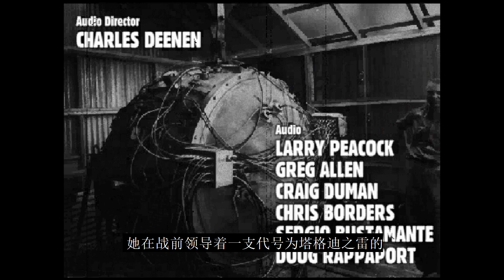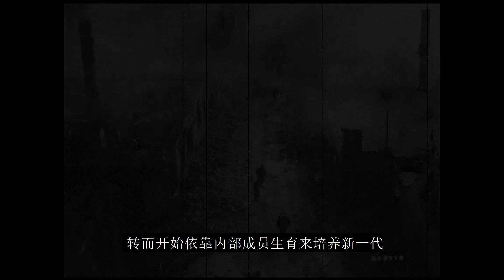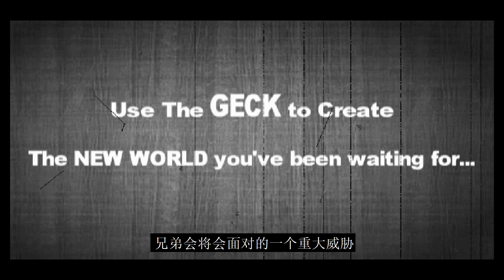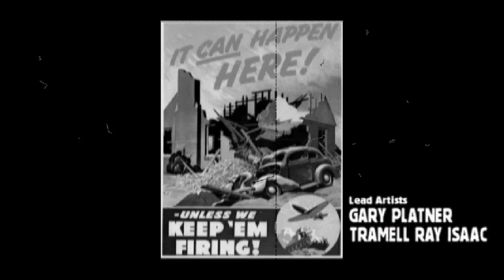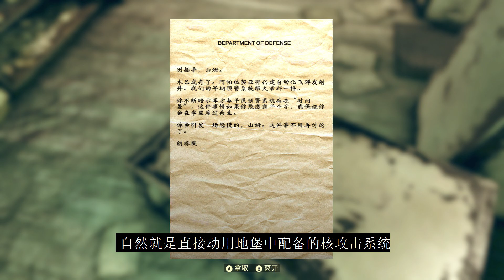【異塵餘生大百科】逐漸崛起的鋼鐵意志 鋼鐵兄弟會編年史 02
異塵餘生系列背景故事解說。